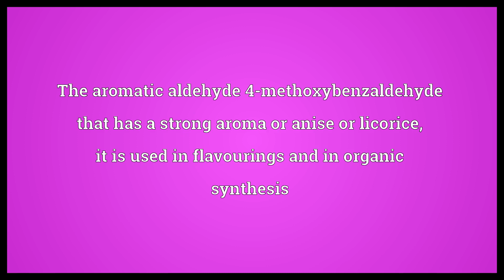Anisaldehyde Meaning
Video shows what anisaldehyde means. The aromatic aldehyde 4-methoxybenzaldehyde that has a strong aroma or anise or licorice, it is used in flavourings and in organic synthesis.  Anisaldehyde Meaning. How to pronounce, definition audio dictionary. How to say anisaldehyde. Powered by MaryTTS, Wiktionary